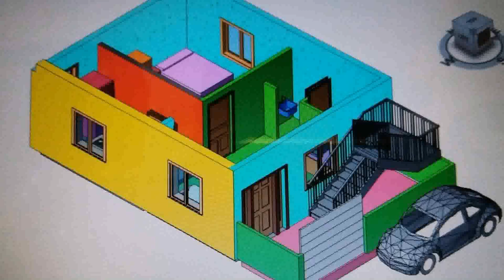South Facing House Plan Elevation Design - Gif Maker DaddyGif.com (see description)